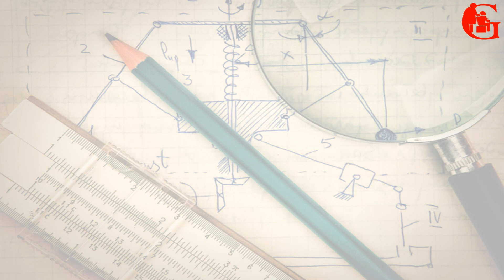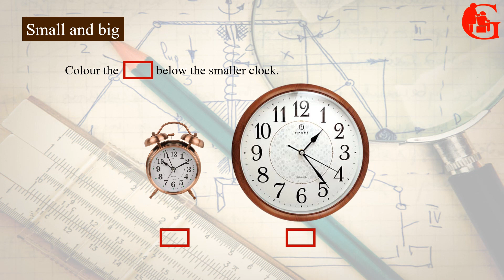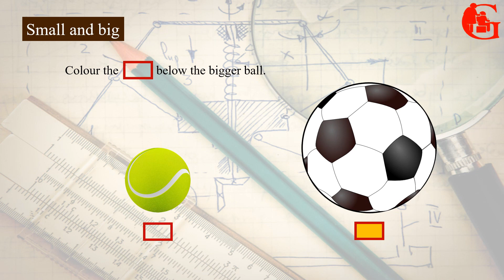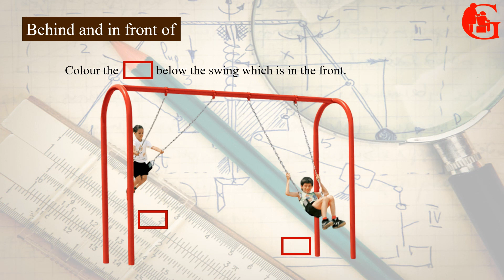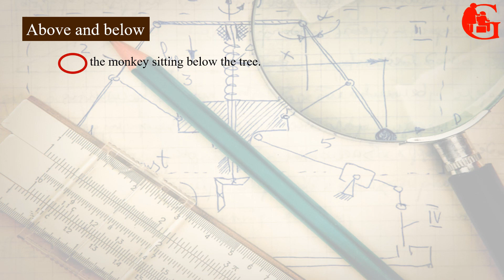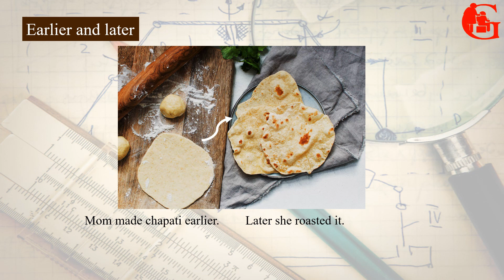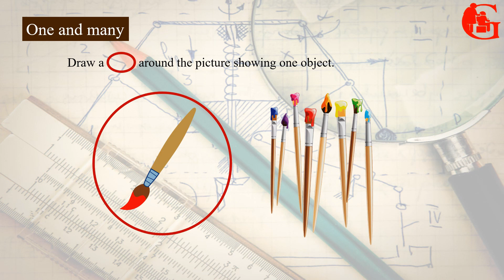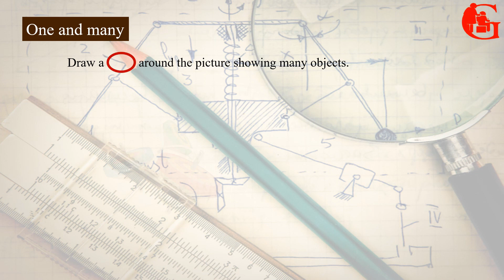STD-1st|MATH'S|PART-1 | BIG AND SMALL | BEHIND & IN FRONT OF |ABOVE & BELOW| EARLIER &LATER|ONE&MANY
MATH'S PART-1 | BIG AND SMALL# GANESHKAR TUTORIALS.

 BEHIND & IN FRONT OF |ABOVE & BELOW| EARLIER &LATER|ONE&MANY